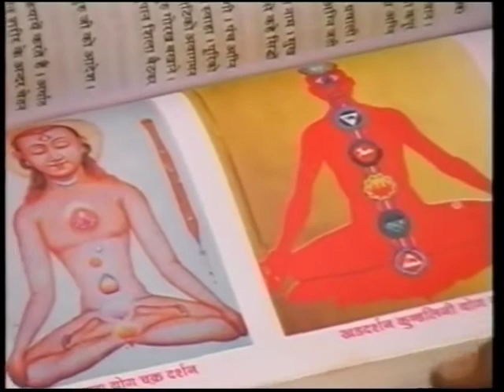Documental - Sadhus, ( Yoga, spirituality, shamanism, meditation) Magic lifes, holy man ...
Sadhus,, Mistic, Ganja, Shiva, Risikesh, Haridwar !!